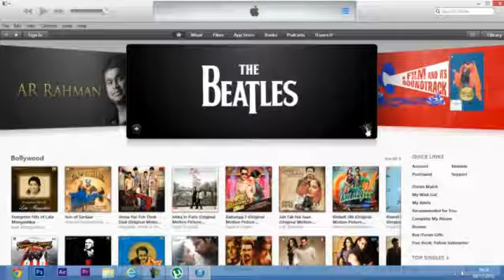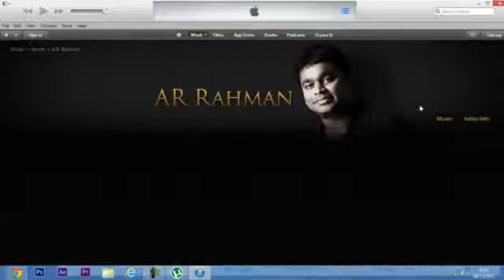iTunes Store launches in India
Finally Apple launches iTunes Store for india, where you can see latest movies, songs, Videos Reviews and much more.

You can buy your Favorite Bollywood songs which are paid and starting from Rs.7/- only. Not only Bolywood entertainment available for you but also there is also Indian Author Books available for you.

Apple also Launching iTunes Store for 55 other countries some of are Russia, Turkey and South Afirica.

For indian Customer there is millions of songs available (20 million) for purchase and download.

So guys enjoy iTunes Store Facilitate for our Country.